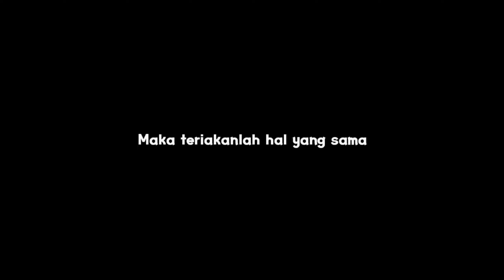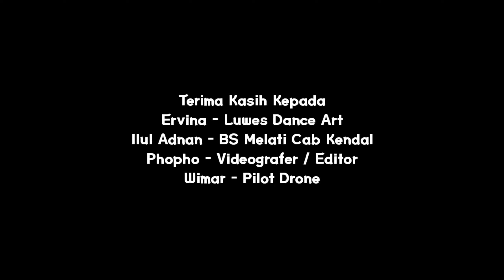KOLABORASI PENGGIAT SENI KAB. KENDAL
Project Kolaborasi Penggiat Seni Kab. Kendal

Alhamdulillah Akhirnya selesai juga project yang tersimpan di benak, kapan bisa bikinnya ..
terima kasih untuk para Artis Penggiat Seni & Juga teman-teman yang sudah membantu dalam video ini.
tak lupa saya berterima kasih kepada komunitas luwes dance art & perguruan BS Melati.

angkringan pxangkringan weleriatta halilintarbatambs melatibs melati indonesiabudi suci melatidari kendal untuk indonesiakendal beribadatkendal pasti bisakendal permata panturakolaborasi penggiat senikolaborasi penggiat seni kendalkota welerikuda lumpingmalaysiamendung tanpo udannttpencak silatpencak silat indonesiaproject kolaborasipsht indonesiasetia hati teratetopeng irengweleri neniweleri neni ra
alvi reff